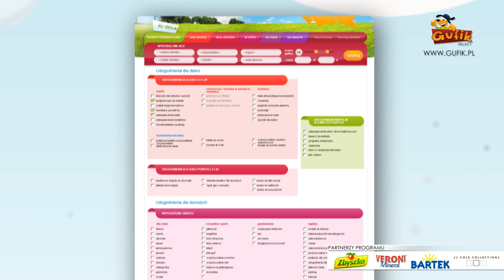Gufik - Obiekty Przyjazne Dzieciom.mp4